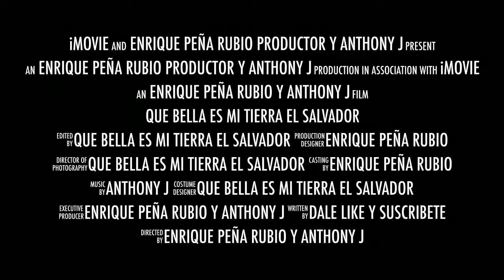OMG EL CHINO NOS CUENTA ALGO MUY PERSONAL DE SU VIDA QUE ESTA PASANDO .CAP2